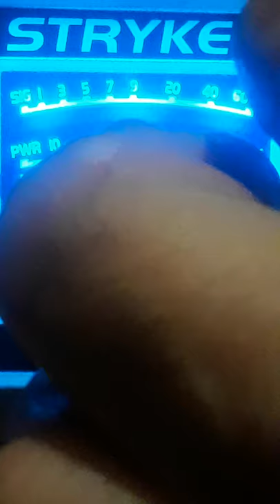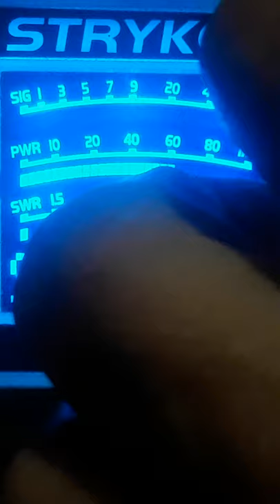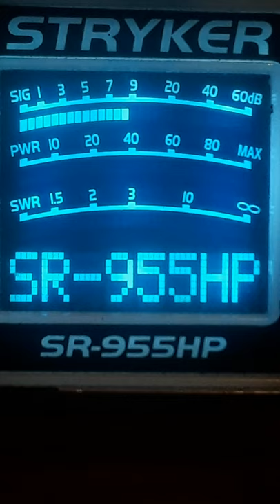June 13, 2020